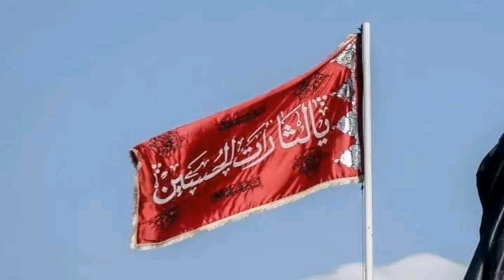Qaseeda Aoun O Muhammad (as)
Salam
Ya Ali madad